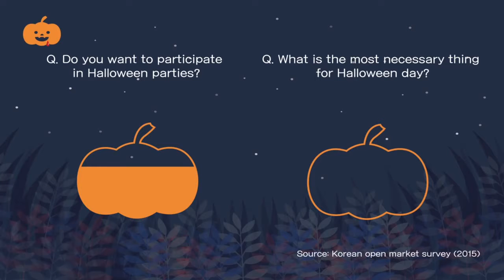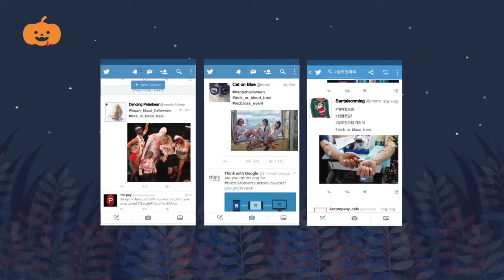Trick or Blood Treat AD STARS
student creative